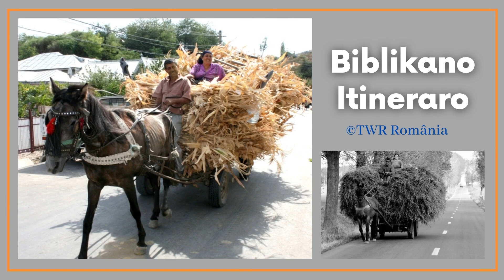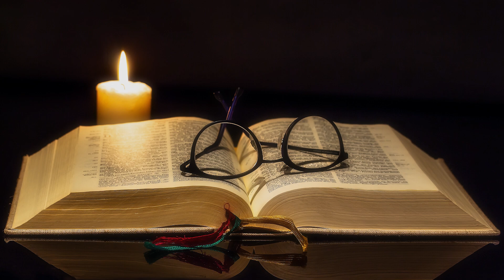Biblikano Itineraro Episodo 634 Paramisea 1:1-27